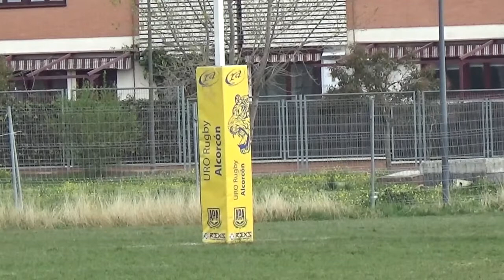Quijote vs Alcorcon 2t